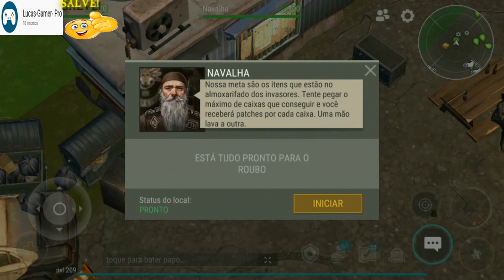●MODO FURTIVO COMPLETO! MISSÃO DE ROUBO INVADINDO A PRISÃO 👁 Last Day On Earth 7° TEMPORADA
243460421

Tags! Ignore!